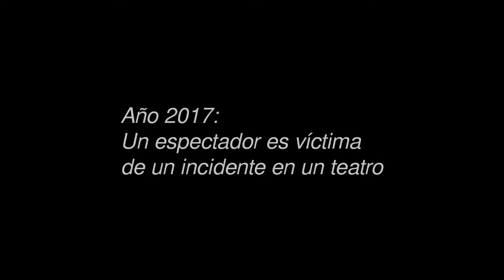Asesinato en el teatro. Espectáculo de magia sale mal. Grandes Ilusiones. Trailer ilusionismo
Año 2025. El mago catalán Albert Videns, promesa del ilusionismo, vive retirado después de un incidente sucedido en un teatro durante su último espectáculo. 8 años después, analizamos lo que pasó la noche de los hechos. Intriga, misterio, ilusionismo de gran formato, y dos magos actuando simultáneamente sobre del escenario. Propuesta de magia teatral y teatralizada para todos los públicos.

Ilusionistas: Albert Vidal, Albert Llorens
Actores: Àlex Sánchez, Alfred Prunés
Regidoría: Victòria dels Àngels Martínez
Técnico: Josep Maria González Tarrats
Idea, guión y dirección: Jordi Traveset y Albert Llorens
Producción: La Magia de Albert Llorens
Distribución: La Destil·leria Espectacles i Humor
Preestrena: 14 de enero de 2017, Teatro de Sant Oleguer (Sabadell)

El espectáculo es una obra de teatro de intriga, en la que un inspector de policía (Álex Sánchez) interroga al mago retirado Albert Videns (Albert Llorens) del 2025, sobre la noche de los hechos en la que una persona del público fue presuntamente "asesinada" en un teatro, el año 2017.
La escenografía del escenario está dividida en dos partes duplicadas: una representando la noche de los hechos (2017) y la otra, la del 2025. Mientras Albert Videns de 2017 (Albert Vidal) va realizando el espectáculo del 2017, el policía va entendiendo lo que sucedió.
Una historia de misterio dentro de un doble espectáculo de magia de grandes ilusiones que incluye participación del público e interacción con projecciones.

Edad recomendada: Todos los públicos

Idiomas: Catalán, castellano, inglés o francés (nivel nativo o profesional C2 en todos los casos)

(català)

Any 2025. El mag català Albert Videns, promesa de l’il·lusionisme, està retirat després d’un incident succeït en un teatre, durant el seu últim espectacle. 8 anys després, analitzem què va passar la nit dels fets. Intriga, misteri, il·lusionisme de gran format, i dos mags actuant simultàniament sobre de l’escenari. Proposta de màgia teatral i teatralitzada per a tots els públics.

Il·lusionistes: Albert Vidal, Albert Llorens
Actors: Àlex Sánchez, Alfred Prunés
Regidoria: Victòria dels Àngels Martínez
Tècnic: Josep Maria González Tarrats
Idea, guió i direcció: Jordi Traveset i Albert Llorens
Producció: La Màgia d’Albert Llorens
Distribució: La Destil·leria Espectacles i Humor
Preestrena: 14 de gener de 2017, Teatre de Sant Oleguer (Sabadell)

L’espectacle és una obra de teatre d’intriga, en el què un inspector de policia (Àlex Sánchez) interroga el mag retirat Albert Videns (Albert Llorens) l’any 2025, sobre la nit dels fets en què una persona del públic va ser presumptament «assassinada» en un teatre, l’any 2017.
L’escenografia de l’escenari està dividida en dues parts duplicades: una representant la de la nit dels fets (2017) i l’altra la del 2025. Mentre l’Albert Videns del 2017 (Albert Vidal) va realitzant l’espectacle del 2017, el policia va entenent què va passar.
Una història de misteri dins d’un doble espectacle de màgia de grans il·lusions que inclou participació del públic i interacció amb les projeccions.

Edat recomanada: Tots els públics

Idioma: Català, castellà, anglès o francès (nivell nadiu o professional C2 en tots els casos)